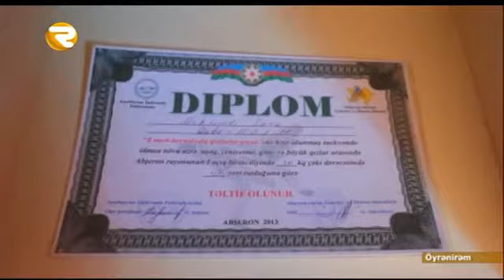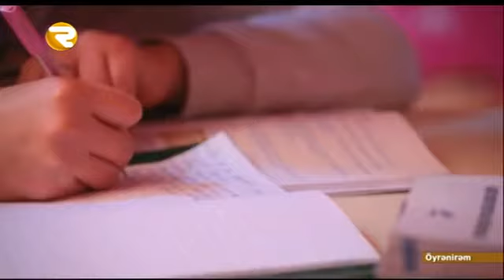Oyrenirem - Azer Suleymanli ile - taekvando